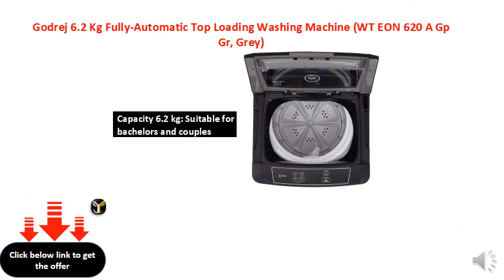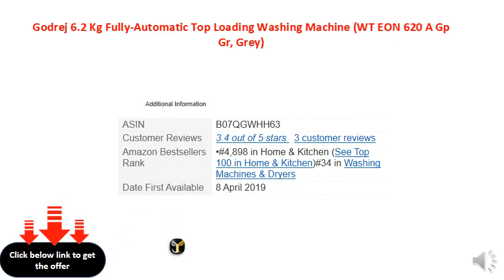Godrej 6.2 Kg Fully-Automatic Top Loading Washing Machine (WT EON 620 A Gp Gr, Grey)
Fully-automatic top-loading washing machine; 6.2 kg capacity
Fully-automatic top-loading washing machine
Capacity 6.2 kg: Suitable for bachelors and couples
Warranty: 2 Years comprehensive warranty
Stainless steel drum
Auto restart and memory back up